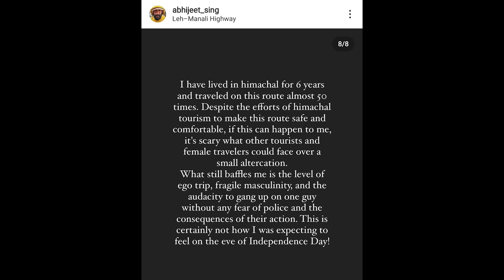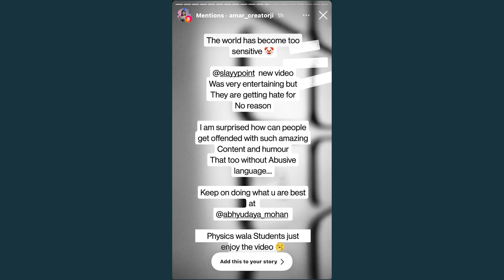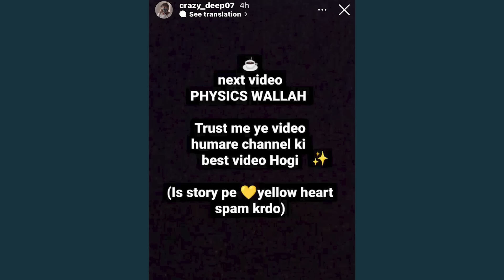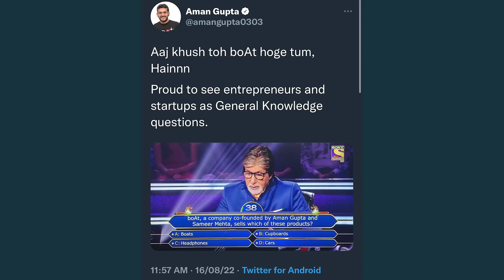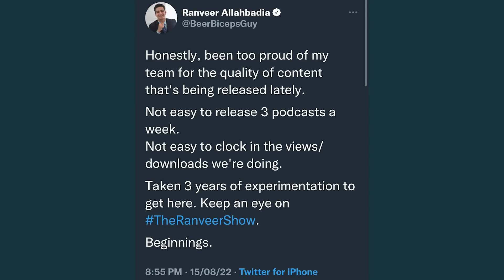YouTuber ANGRY On Physics Wallah’s FANS- Supports Slayy Point, The Experiment TV, Aman Gupta KBC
News Credit -
Shivam OP!

Mentioned Videos/Links -